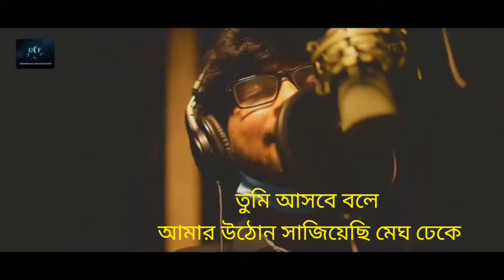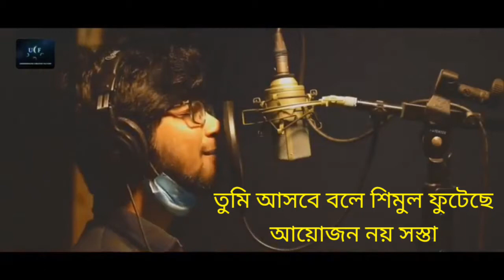Tomay Proyojon (তোমায় প্রয়োজন) lyrics with full video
Voice : Shoving Roy
Lyric : Utsho Anim
Music and Tune :Shovon Roy
Video : Studio protune

Enjoy the song full video with lyrics